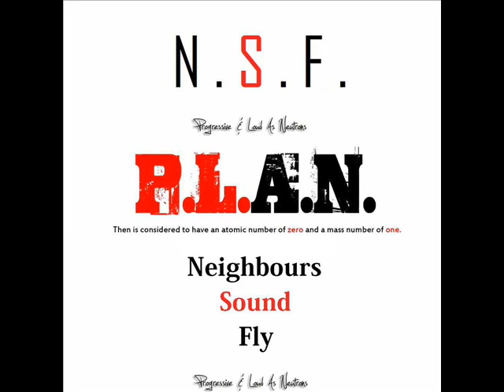N.S.F. - OWL AM MAIN